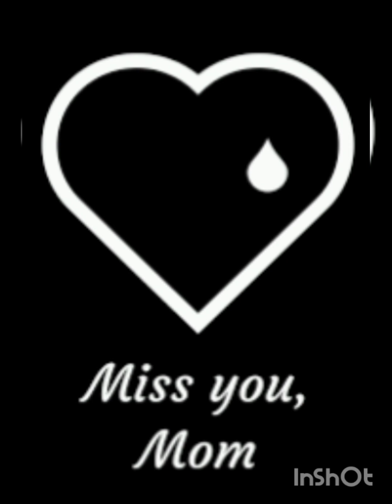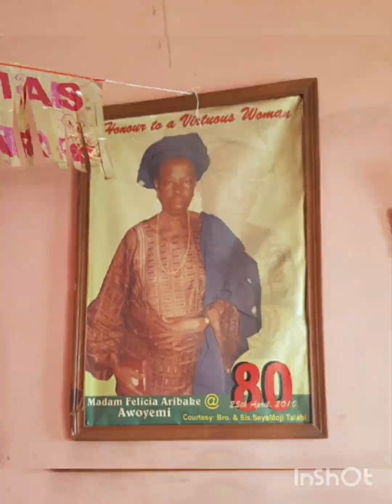Mama, It's been 3yrs you left this sinful world. I trust you are okay. You're truly loved& missed. 🤍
On this day 3rd September 2021, I lost a rare gem, my pillar, my friend, my gist partner, my counsellor, the only one that loves me for who I am, I lost my precious mom.

Iku oro re da? Isa oku, isegun re da?

Lehin aiye buburu yi,
Aiye ekun on osi yi,
Ibi rere kan wa,
Ayipada ko si nibe?
Ko s’ oru, af’ osan titi,
Wi mi, ‘wo o wa nibe?

Keep Resting Maami.

You are truly loved and missed.